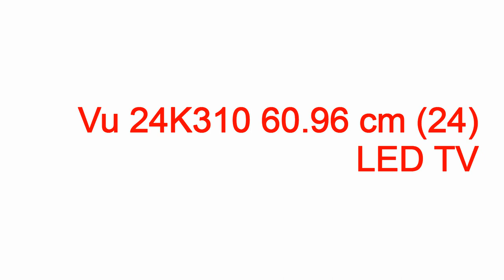vu led tv price mumbai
vu led tv price mumbai vu led tv price mumbai,vu led tv price mumbai,vu led tv 32 inch price in mumbai